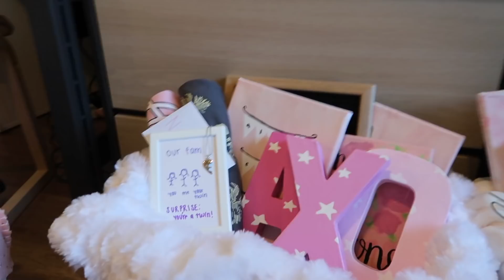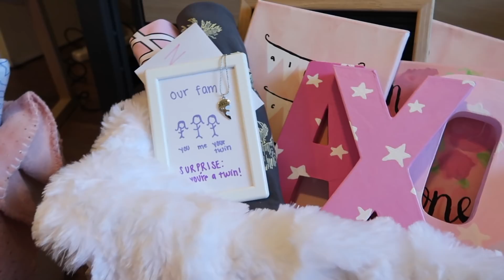Big Little Baskets + Reveal | What I Got My Littles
Hey guys! today's video i am showing you what i gave my littles in their big little baskets! I have two, sweet, precious, adorable littles and I love them so much. I hope you like this video xoxo

My Big Little Baskets

⇥SOCIAL MEDIA⇤
⇥ MUSIC ⇤
Home Decorating

19. (March 7, 2000)

Sophomore in college, Arizona State University, Marketing (Digital and Integrated Communications).

⇢FILMING EQUIPMENT⇠

≫Canon G7 X Mark II:

≫Canon t7i:

≫Sigma 30mm F1.4 Art DC HSM Lens for Canon:

≫Rode VideoMic Camera Mount Shotgun Microphone with Rycote Shock Mount:

≫Studio Lights:

≫Ring Light: